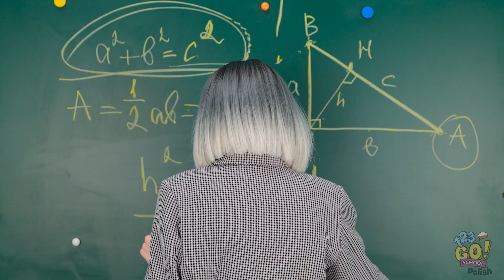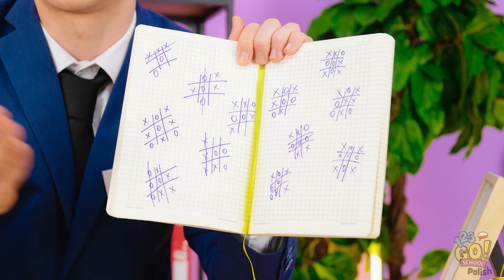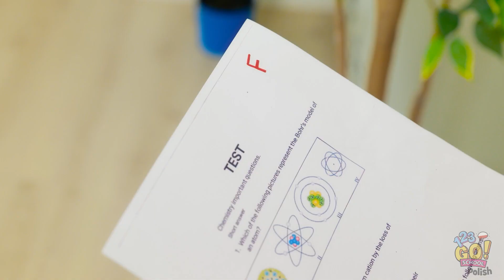NAJLEPSZE POMYSŁY NA NOWY ROK SZKOLNY || Genialne sztuczki dla uczniów i rodziców od 123 GO! SCHOOL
Czasem lepiej jest zabłysnąć sprytem, niż katowąć się godzinami cieżkiej pracy.
Oby te podpowiedzi ułatwiły wam nieco szkolne dni💥
Która spodobała wam się najbardziej? Dajcie znać w komentarzach.